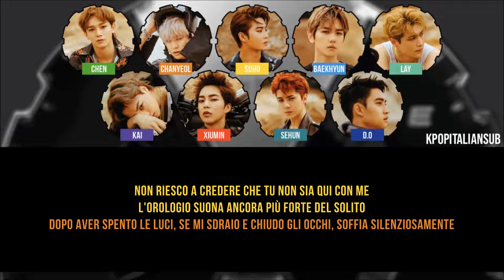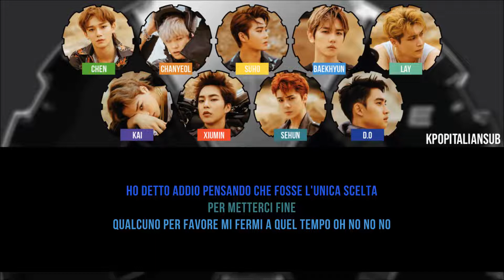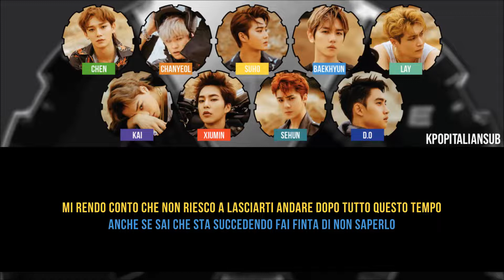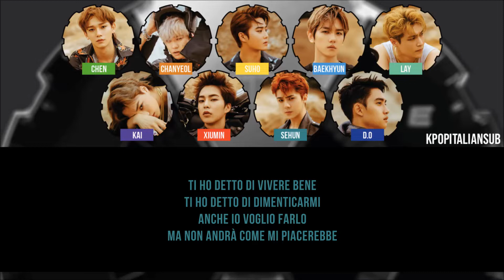[SUB ITA] EXO - Bad dream